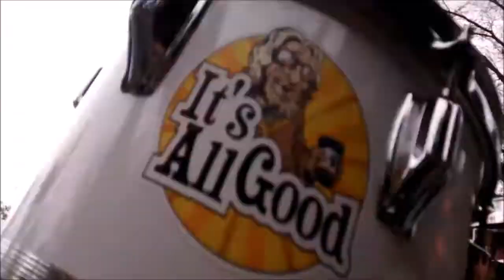Eugene Or Drum Circle 4 14 18 Hula Hoops Drums And Scalawags